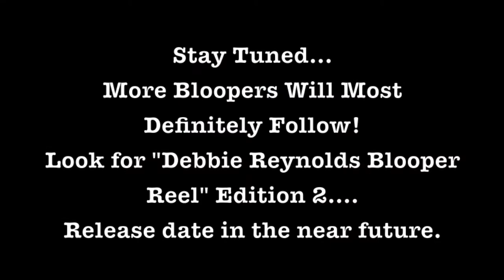Debbie Reynolds Bloopers Edition 1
Oops! Even Debbie Reynolds has Bloopers. Watch these clips and get a good laugh. :)

For Clarksville TN real estate Debbie Reynolds is the agent for you. She has access to all listed Clarksville TN homes for sale. When you are ready to buy or sell a home in Clarksville TN Debbie would like to be your agent.